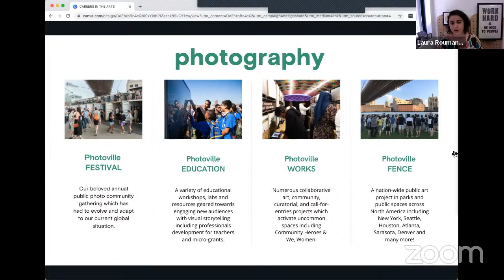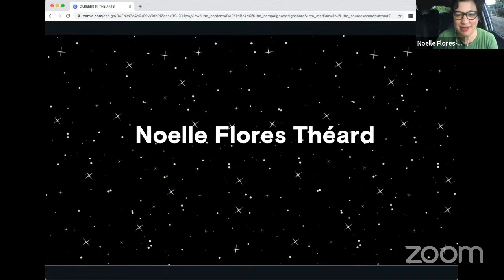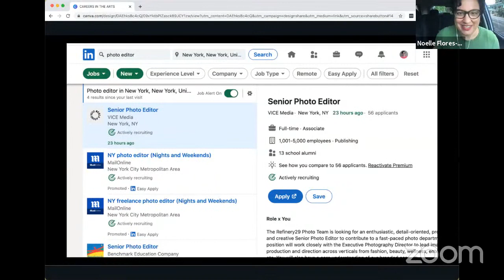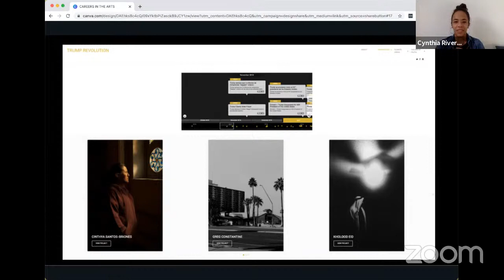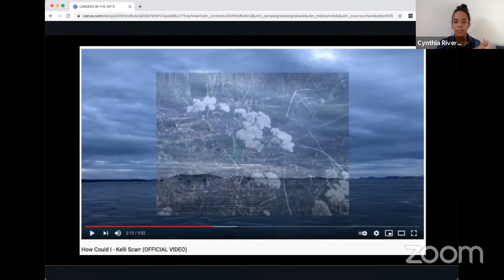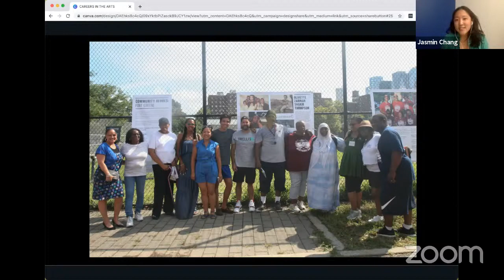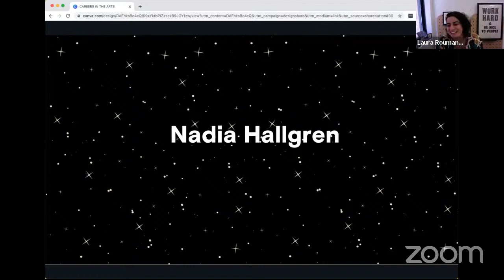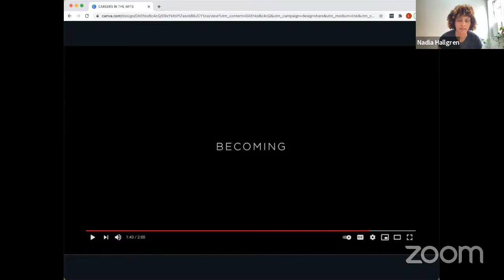Bronx Junior Photo League - Careers in the Arts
A virtual panel discussion held in conjunction with our Bronx Junior Photo League’s Year-End Exhibition. This discussion, featuring panelists who work in different roles throughout the photo and film industries, gives an opportunity for young artists to understand how their artistic skills and creative thinking can open their future to a wide range of careers.

This discussion features New Yorker Photo Editor Noelle Flores Théard, filmmaker Nadia Hallgren, Deputy Director of Community & Education at Photoville Jasmin Chang, and Bronx Documentary Center Exhibition Manager Cynthia Rivera, and is moderated by Photoville’s Executive Director and Co-Founder, Laura Roumanos.